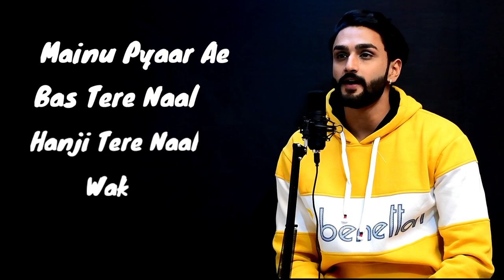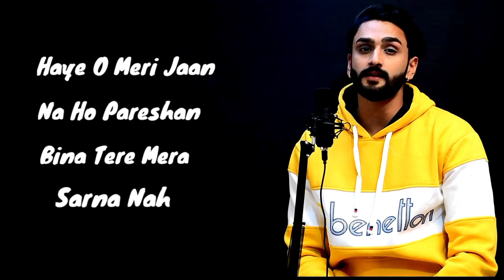Sohnea I Cover Song I Vivek Neekhra I Milind Gaba I Miss Pooja.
First of all guys I wish you a very Happy New Year. May This Year brings all the positives in Your life.
Here is my New cover song of one of the most romantic songs "Sohnea" by Milind Gaba And Miss Pooja.

Original Credits:-
Singer - Miss Pooja Feat. Milind Gaba
Lyrics - Happy Raikoti

Vocals - Vivek Neekhra

Styles And Makeup - Neha Neekhra

Editing - Vivek Neekhra

Mixing & Mastering - Ankit Amoli

Shooting - Pawan Studios.